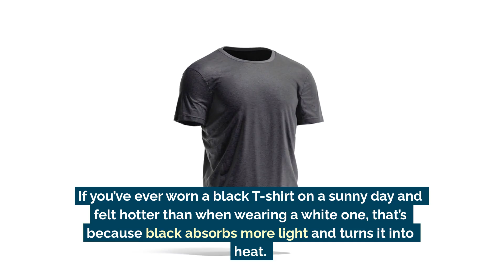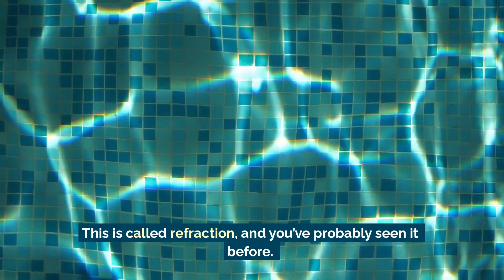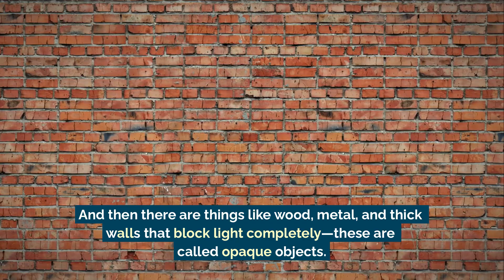How Light Travels and Changes | Science Lesson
Shine a flashlight in a dark room, and you’ll see light travels in straight lines—until something gets in the way! Light can be absorbed, reflected, or bent depending on what it hits.

✅ Transparent materials (glass, water) let most light pass through.
⚠️ Translucent materials (frosted glass, wax paper) scatter light, making objects look blurry.
❌ Opaque materials (wood, metal, brick) block light completely—that’s why walls create shadows!

🪞 Mirrors reflect light, which is why you can see yourself in them.
🌈 Raindrops bend light, creating rainbows—that’s called refraction!

The next time you look in a mirror or see a rainbow, remember—you’re watching light in action!